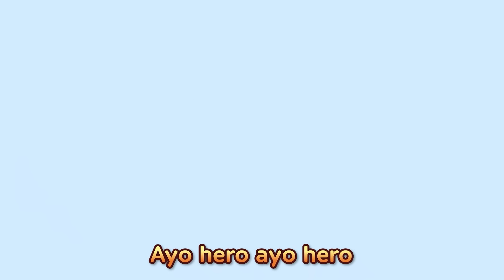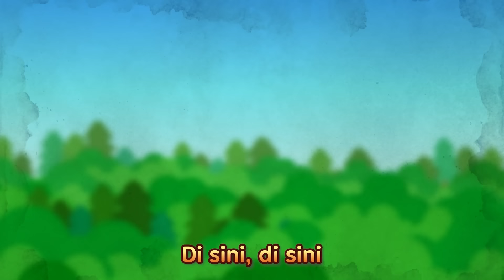Pahlawan Super Pororo Heroes | 5 Teman Pororo & Rescue Team | Lagu Anak anak | Pororo Indonesia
Lima telur dinosaurus menggelinding
Telur dinosaurus terbang sangat jauh
Tolong kami, Pororo Rescue Tim!
Mohon tunggu, Pororo sedang bergegas
Sekarang, jangan khawatir!

Empat telur dinosaurus menggelinding
Mohon tunggu, Crong sedang bergegas
 Crong Crong! (jangan khawatir!)

Tiga telur dinosaurus menggelinding
Mohon tunggu, Eddy sedang bergegas
Sekarang, jangan khawatir!

Dua telur dinosaurus menggelinding
Mohon tunggu, Loopy sedang bergegas
Sekarang, jangan khawatir!

Satu telur dinosaurus menggelinding
Mohon tunggu, Patty sedang bergegas
Sekarang, jangan khawatir!